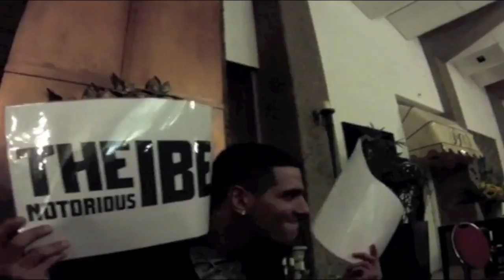IBE HOTEL AFTERPARTY 2012 RECAP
Lost footage at the afterparty at the hotel! BBoys know how to make fun!
BETTER COME NEXT YEAR

Shoutout to Statue, Koko, Willy
Edit by Tawfiq

Shout out to: IBE all the staff and all the dancers who where there!

note: quality of some vids can be less but we dont give a f. so ENJOY